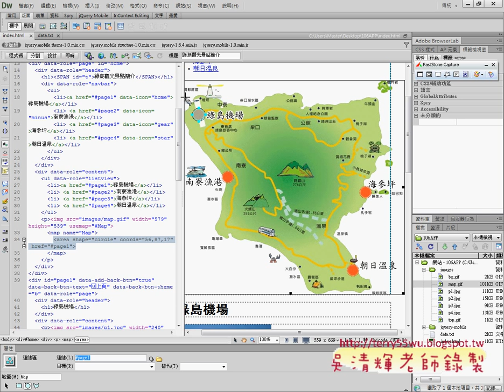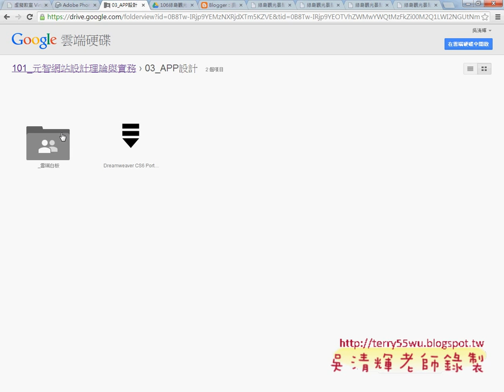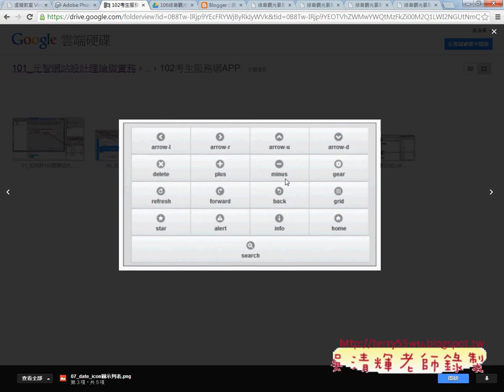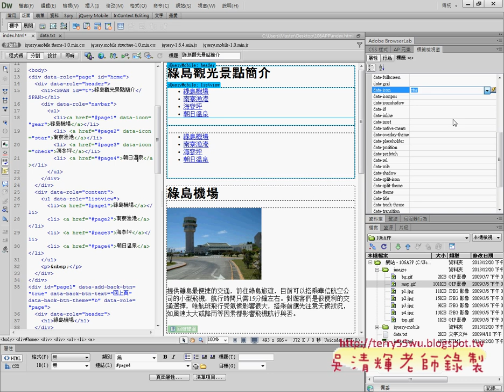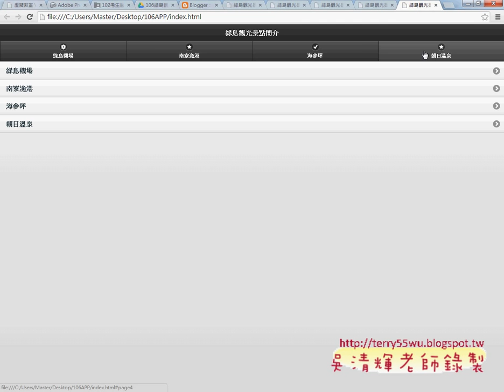08 ListView清單與巡覽列加圖示